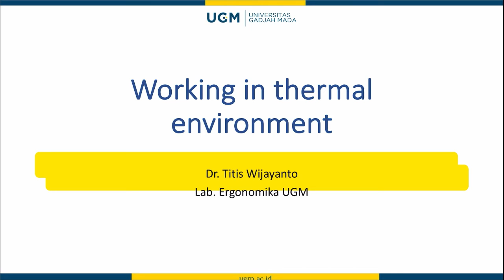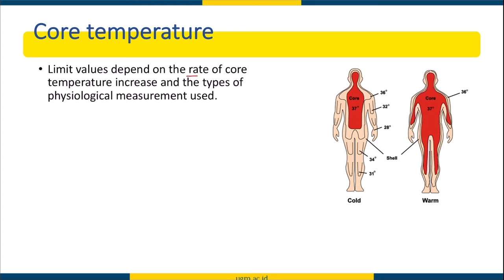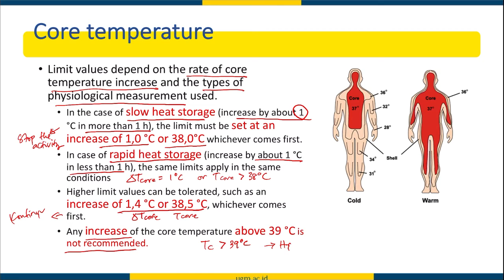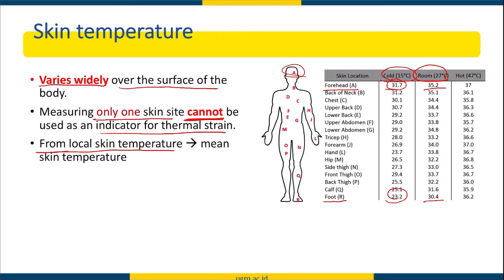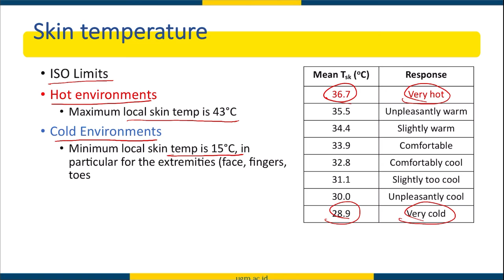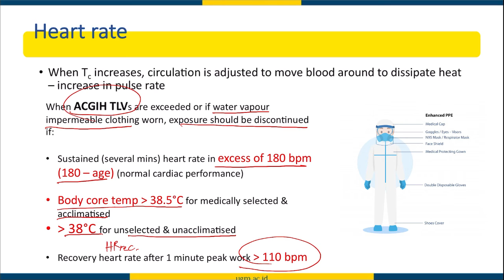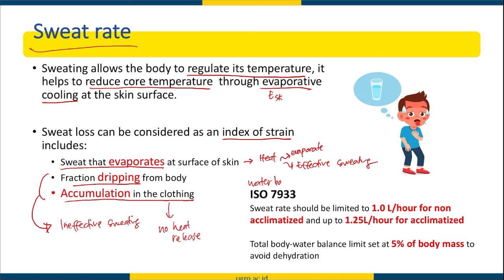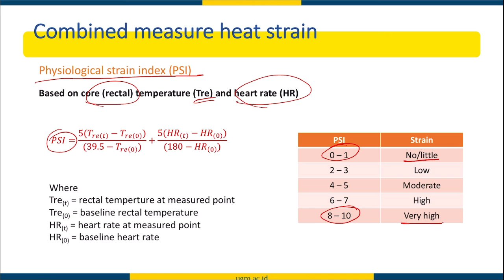Working in thermal environment (pt 3)